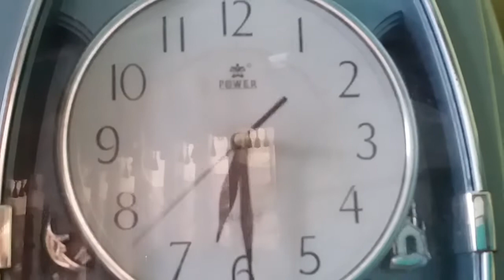রোজাদার তিন প্রকার | 3 TYPES OF ROJADAR | FUNNY VIDEO | RAMADAN SPECIAL | BY A.R.AMIL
A comedy video about 3 types of rojadar.It is quite funny.

This video is made for fun and entertainment. .Pls don't take anything of our video seriuosly

kw

rojadar
roja
siam
saom
ramadan